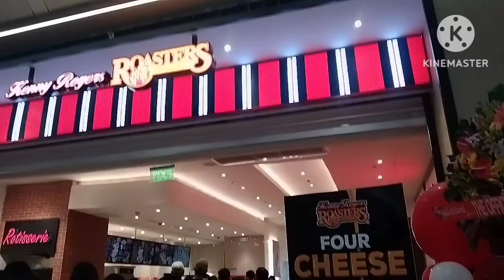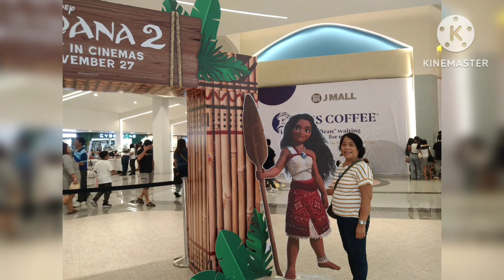PASYAL SA BAGONG BUKAS NA MALL (SM JMALL MANDAUE CEBU ) FLOR CAPIONG TV